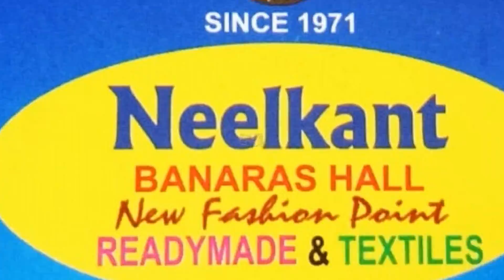Blazer Jackets And Waistcoat For Men & Women | Casual, Party & Uniform wear Blazers @cheap price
S Raman Kumar
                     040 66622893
Neelkant Banaras Hall
opp Telegraph office,
Koti,Hyderabad.

Hai Friends!!
I am your host  Devaki Chandrashekar, who just love to make videos and share them with you all. I am forever grateful to the god for everything I have in my life, come along with me on this youtube journey lets make a positive world together..
I was previously connected with all of you through my Recipe Channels"Telugu Vantakaalu" "Southindiancuisine" and got many love and requests from all of you for sharing my daily routine, my lifestyle etc. Hence, with your love and my passion for YouTube, I have opened my Vlog channel, where I show my daily routine, my life, and my food habit everything.  Wish you all very good luck.